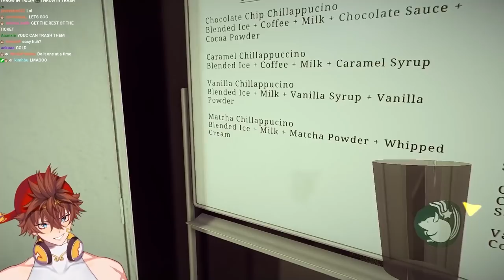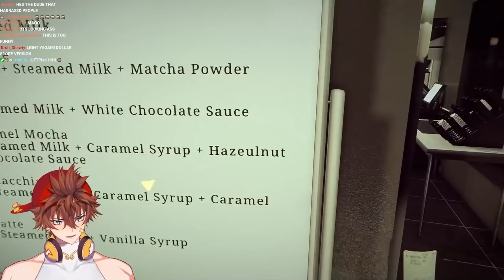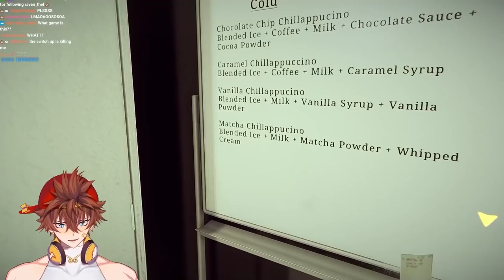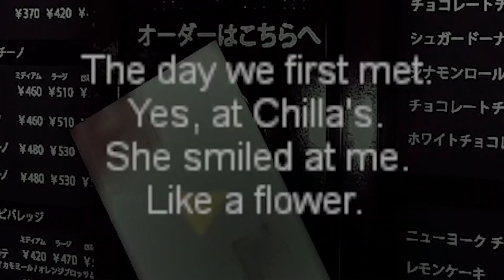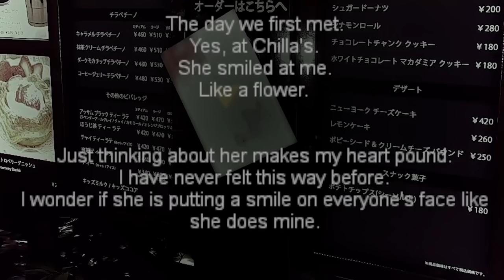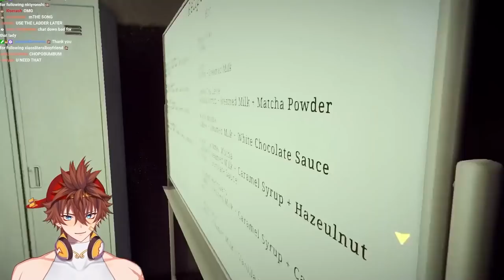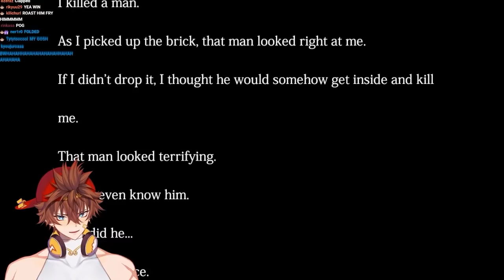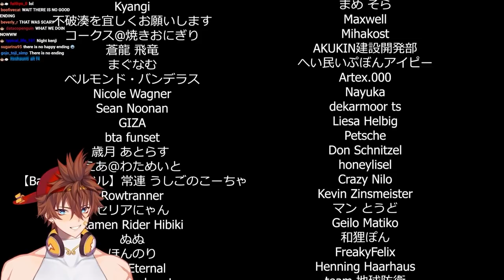CREEPY STALKER WATCHING ME WORK?! | The Closing Shift | 閉店事件 (ENDING)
Kenji Plays the Closing Shift!
In The Closing Shift, a horror game recently released on Steam, the player character is a young woman working the late shift at a coffee shop. Everything starts off relatively normal, with her having to take orders and make drinks for customers.